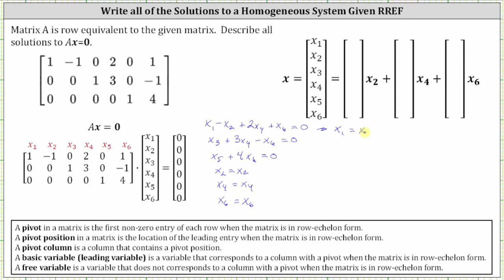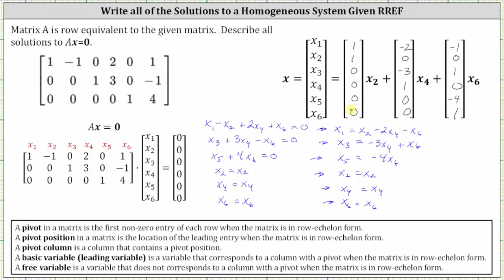Sistemas homogéneos: dada una matriz de coeficientes, Solve Ax=0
Este vídeo explica cómo resolver la ecuación vectorial Ax=0 dada una matriz de coeficientes.